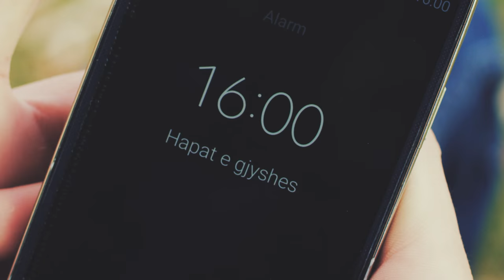TrePharm - Gjyshja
‪#‎KERKOTREPHARM‬ anë e mbanë Kosovës dhe bëhu pjesë e fushatës bamirëse ‪#‎KUJDESEMPERTY‬. Për çdo produkt të shitur, TrePharm ndanë 3 cent për Shoqatën e Pensionistëve të Kosovës.

Bashkohuni me ne në mbështetje dhe përkujdesje të pensionistëve të Kosovës duke kërkuar produktet e TrePharm.